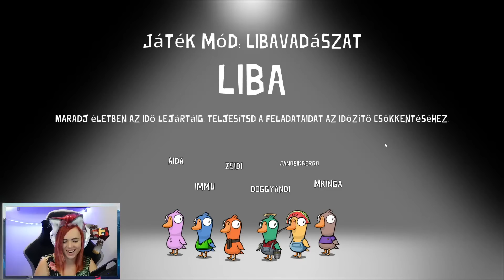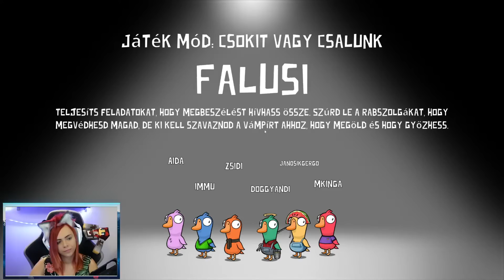KACSA AKAROK LENNI! + Titkos Tutti Nyeremény! w/Immu, Jánosik Gergő, Kinga, ZsDav, Aida